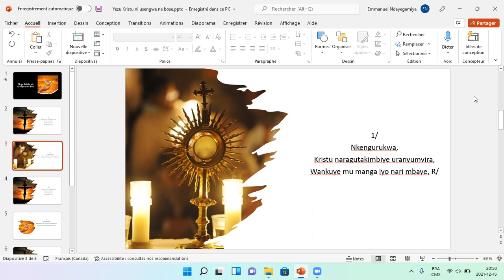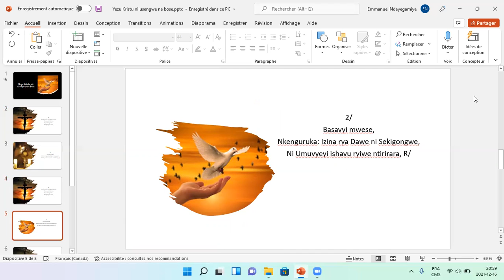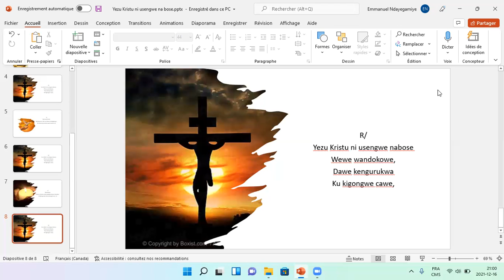Yezu Kristu ni usengwe na bose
Amajambo: Nayavanye mw'izabuli ya 29